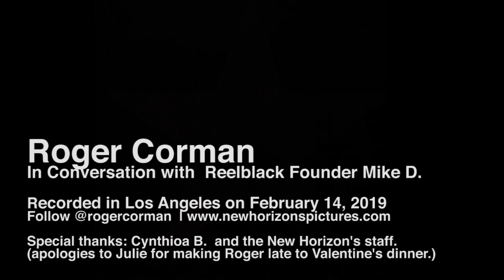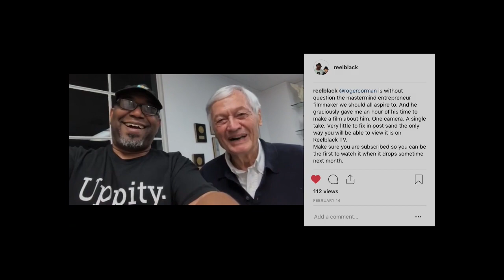Roger Corman: In Conversation With The King of Indie Film (2019)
Reelblack founder Mike D. [a.k.a. the Soulja Boy of Black Cinema] had the honor and privilege of spending an hour talking about film and filmmaking with a true legend and pioneer of American cinema--Mr. Roger Corman.

If you are not familiar with this gentleman's work or are a longtime fan, I hope you find some gems that will help you in your path.  Mr. Coman's body of work was recently acquired by Shout Factory and many of his films are available for purchase on DVD, Blu-Ray and free streaming

Roger William Corman (born April 5, 1926)[2] is an American director, producer, and actor.[3][4] He has been called "The Pope of Pop Cinema" and is known as a trailblazer in the world of independent film. Much of Corman's work has an established critical reputation, such as his cycle of low-budget cult films adapted from the tales of Edgar Allan Poe.[5]

Admired by members of the French New Wave and Cahiers du cinéma, in 1964 Corman was the youngest filmmaker to have a retrospective at the Cinémathèque Française,[6] as well as the British Film Institute and the Museum of Modern Art. He was the co-founder of New World Pictures, a prolific multimedia company that helped to cement Fox as a major American television network, and is a longtime member of the Academy of Motion Picture Arts and Sciences.[7] In 2009, he was awarded an Honorary Academy Award[8] "for his rich engendering of films and filmmakers."[9]

Corman mentored and gave a start to many young film directors such as Francis Ford Coppola,[10] Ron Howard,[11] Martin Scorsese,[12] Jonathan Demme,[13] John Sayles,[14] and James Cameron,[15][16] and was highly influential in the New Hollywood filmmaking movement of the 1960s and 70s.[17][18] He also helped to launch the careers of actors like Peter Fonda,[19] Jack Nicholson,[15] Dennis Hopper,[14] Bruce Dern,[20] Sylvester Stallone,[21] Diane Ladd,[22] and William Shatner.[23]

Corman has occasionally taken minor acting roles in the films of directors who started with him, including The Silence of the Lambs,[24] The Godfather Part II,[25] Apollo 13,[26] The Manchurian Candidate[27] and Philadelphia.[28]

A documentary about Corman's life and career entitled Corman's World: Exploits of a Hollywood Rebel, directed by Alex Stapleton, premiered at the Sundance and Cannes Film Festivals in 2011. The film's TV rights were picked up by A&E IndieFilms after a well-received screening at Sundance. - Wikipedia.